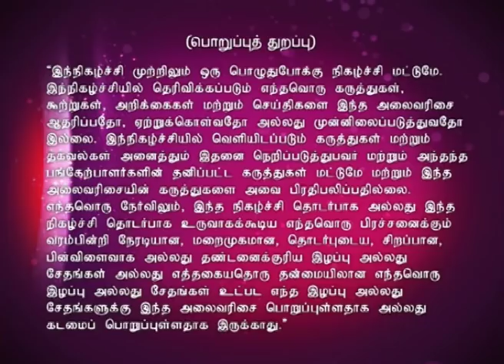Best of Koffee with DD Season 2 | Episode 2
Best of Koffee with DD Season 2!
A blissful chat show hosted by DD with the movers and shakers of film industry over a cup of Koffee. Actors S J Suriya, Sathyaraj, Arjun, Aishwarya Arjun and Karthik are the special guests in this episode.